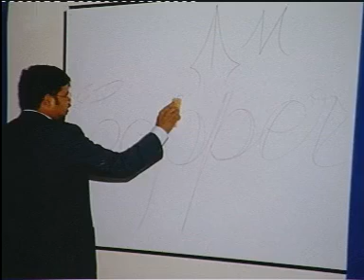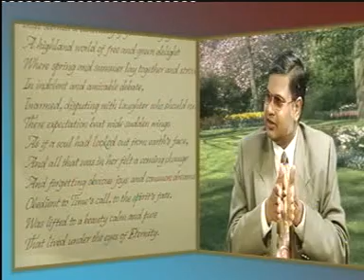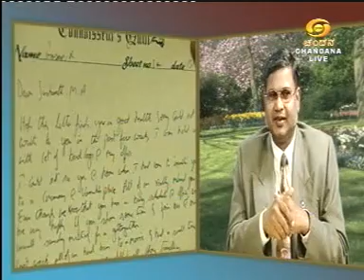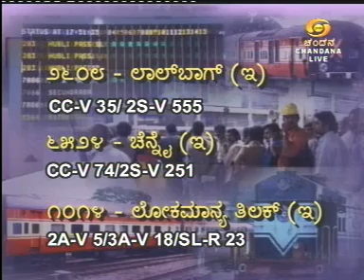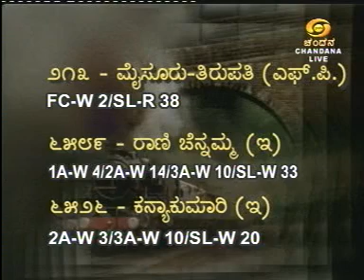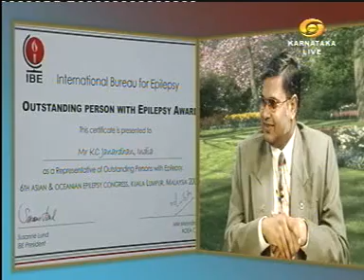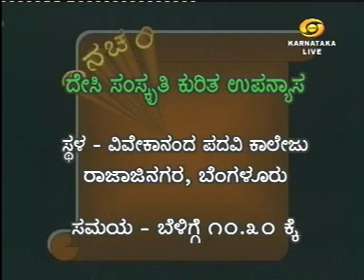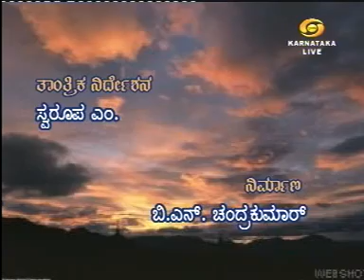Handwriting, Calligraphy & Quills - K C Janardhan on BELAGU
K.C.Janardhan's journey into Handwriting, Calligraphy and Training being traced in an interview by Jayaprakash Nagathihalli